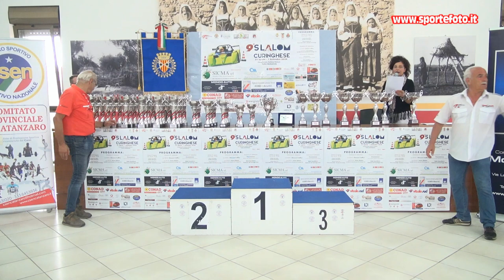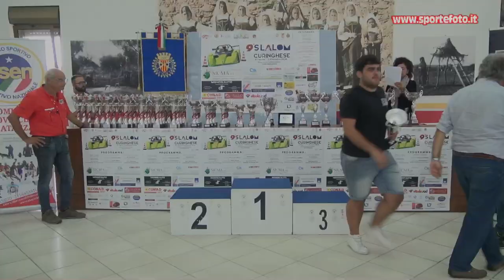Rosario Calabro` - 9` Slalom Curinghese (CZ) 01-09-24